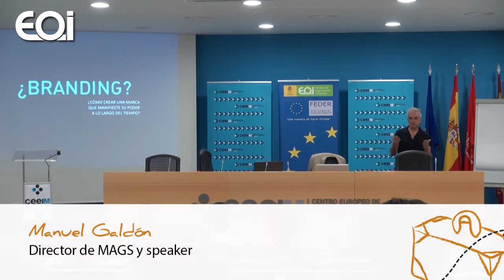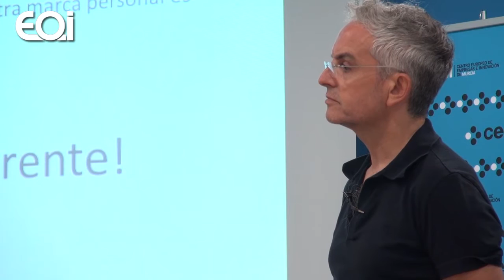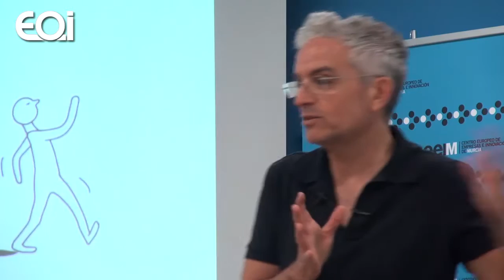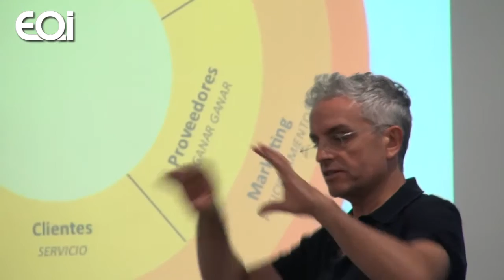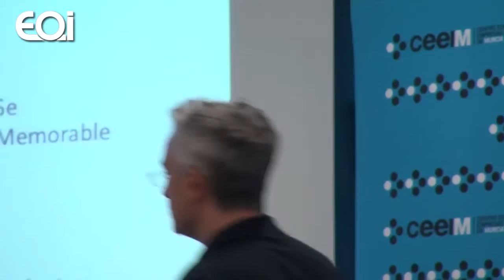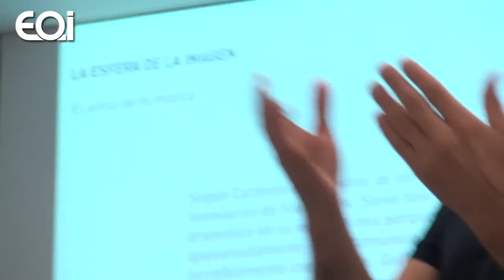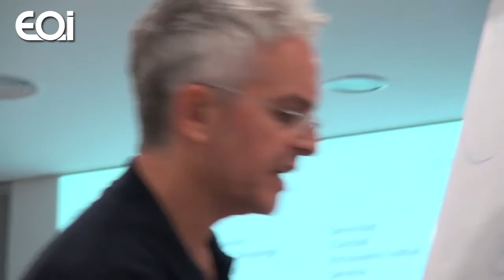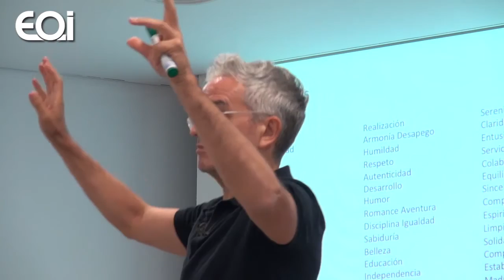Taller de Personal Branding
Cómo crear una marca que manifieste su poder a lo largo del tiempo, con Manuel Galdón, Director de MAGS y speaker.

Las grandes marcas no han construido su imagen por azar, ni esta es una mera guinda del pastel. La estrategia, la pasión y la consistencia han sido la clave para posicionarse en las mentes de millones de personas en todo el mundo.

Pero para esto, es necesario aprender a modelar el tipo de imagen que queremos transmitir, y sobre todo a unir ésta a un propósito y misión sólidos.